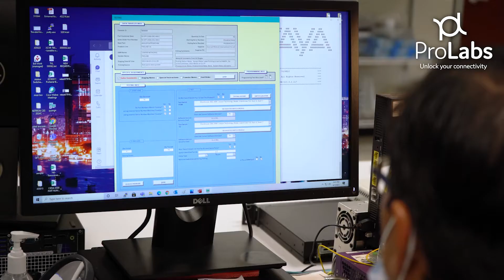ProLabs: Environment Testing & Quality Control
At ProLabs, every unit is individually tested for performance and compatibili­ty in our world-class lab facilities with the latest net­working equipment. Our unique and proprietary Data Traveler System guarantees coding and testing are completed in the intended application and within the targeted switch environment.